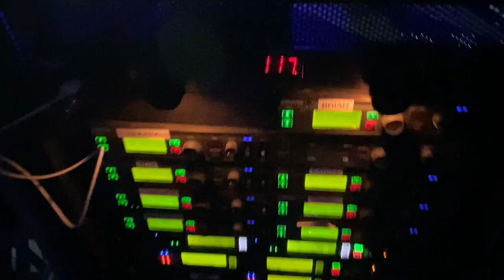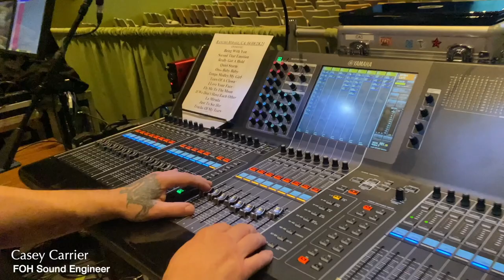Smokey Robinson Band and Rehearsal Vlog... Countdown to Gasms Album Release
Smokey introduces you to his, on tour, band and crew, while preparing and rehearsing his new single "If We Don't Have Each Other" from his upcoming album Gasms... to be released April 28, 2023.

production credit: DCPRO- Design Cinema Projects and TLR Music Group

editing and additional film credit: Jaedon Rooney   IG: @jaedonnnnn